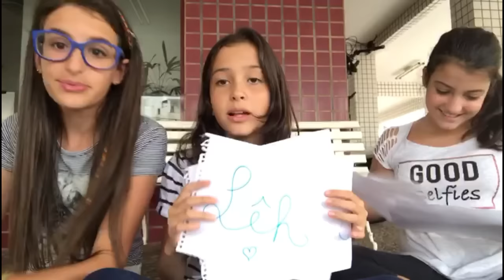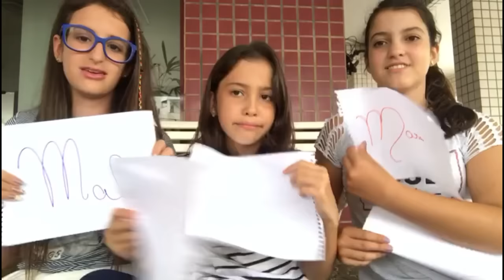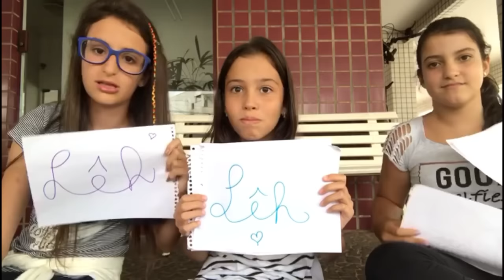QUEM É MAIS PROVÁVEL ?? Ft. ELLEN E MARIA S2